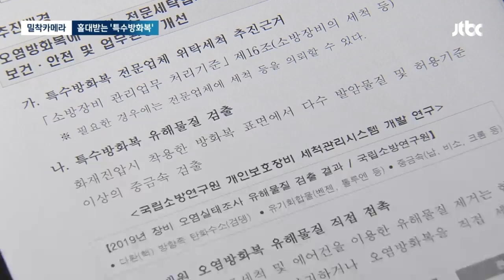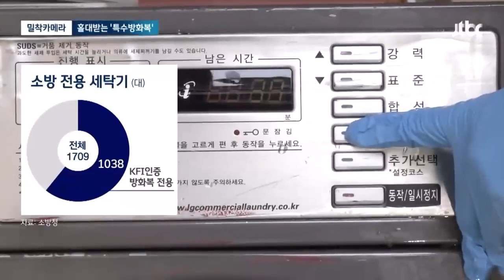[뉴스룸 모아보기] 주변 도시는 어쩌고? 국민의힘 '김포 서울 편입' 추진 밝히자… (23.10.31) / JTBC News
0:00 국민의힘 '김포 서울 편입' 특별법 추진…광명·구리·하남도 거론
2:45 윤 대통령-이재명 '첫 소통'…"대대적 전환" 요청에 "잘 새길 것"
4:59 가자지구 사망자 8000명 넘어…"10명 중 7명 어린이·여성"
6:51 [밀착카메라] 소방관 '최후의 보루'인데…홀대받는 '특수방화복'